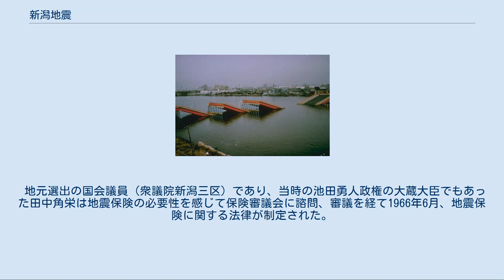新潟地震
新潟地震（にいがたじしん）は、1964年（昭和39年）6月16日13時1分41秒(JST)、新潟県の粟島南方沖約40km（北緯38度22.2分、東経139度12.7分、深さ34km）を震源として発生した地震である。
地震の規模はM7.5（Mw7.6）。
 日本の歴史上、最大級の石油コンビナート災害をもたらした地震で、化学消防体制が脆弱な時代背景もあり、143基の石油タンクが延焼し、その火災は12日間続いた。
以後、石油コンビナート防災の指標の一つとなっている。
そして、この地震を機に住宅地や工業地帯の液状化現象への本格的な研究が始まった。
また、日本で地震保険ができる直接的な要因となった震災としても知られ、この2年後、1966年（昭和41年）に地震保険制度が誕生した。
なお、1960年（昭和35年）のテレビのカラー放送開始から4年後に発生したこの地震は、日本において数多くのカラー映像で被害状況を残すことができた初めての大規模地震である（「報道」参照）。
 サハリンから新潟沖へとつながる日本海東縁変動帯で発生した地震の一つ。
余震は震央の北北東－南南西方向の約80 kmの範囲に分布しているが、震源断層の傾斜方向は明らかになっていない。
当時周辺の陸上の地震計（地震観測点）設置箇所は少なく海底地震計は設置されていなかったことから、余震の震源決定の精度は悪い。
震源近くの粟島はこの地震によって約 1m隆起した。
粟島の海岸にはいくつかの段丘が形成されており過去の活動歴を残していて、活動間隔は段丘の高さから約2000年間隔とする説と海底の活断層の解析から約3000年間隔とする説がある。
 先行する静穏化現象があり、震央を中心として半径約50kmの範囲では16年間に渡って地震活動が低調で、地震の約2年半前からやや活発な活動の後に本震が発生した。
 ※震度の基準、及び観測した市町村名は当時。
 当時は地震計は気象台のみであり、震源付近の自治体では震度6相当であった。
 被害は新潟県・山形県・秋田県など日本海側を中心として9県に及んだ。
激しい被害で、海外のメディアも「日本の北西部で大地震が起きる」と伝えるほどの地震ではあったが、死者が僅か26名だったことから「奇跡」と評されたこともある。
 山形県の庄内地方は新潟県に次いで被害が大きく、庄内地方を襲った地震としては、1894年（明治27年）の庄内地震に次ぐ激震であった。
鶴岡市の大山・水沢・西郷地区では家屋の倒壊が相次いだ。
児童生徒が犠牲になる事態も多く、同市にある京田幼児園（現・ほなみ保育園）では園舎が倒壊し園児3名が圧死、園児14名と保育士1名が生き埋めとなった。
この事故は園舎の老朽化も原因とされた。
この事態を6月18日付の地元紙荘内日報では「まさに生きながらの地獄絵図であった」と報じている。
酒田市の市立第三中学校では、グランドに生じた亀裂に2年生の女子生徒が転落しすぐに病院へ搬送されたが死亡する事故も起きた。
 地震発生から約15分後には津波の第一波が来襲、新潟市では高さ4mに達し、その他にも佐渡島や粟島・島根県の隠岐諸島でも冠水被害が出るなどした。
押し波から始まって、佐渡島両津港では3m、塩谷間で4m、直江津で1-2m、岩船港付近4m。
砂浜への駆け上がり現象で 6mを観測した地点も報告されている。
第一波の波高が最も高かった地点もあるが、第三波が最も高かったとの目撃情報もある。
また地震から数時間経過した後に最大波高を観測している。
震幅の周期は20分程度のものと、50分程度の物が重複していた。
津波による浸水被害は、信濃川右岸の山ノ下地区など信濃川流域を中心に広範囲に亘り、特に栗ノ木川周辺など一部の冠水は1ヶ月にも及んだ。
 大きく傾いた県営川岸町アパート 1955年に発生した新潟大火から復興を遂げてきたばかりだった新潟市内は大きな被害を受けた。
信濃川左岸では、液状化現象により河畔の県営川岸町アパート8棟のうち3棟が大きく傾き、特に4号棟はほぼ横倒しになった。
震源に近い信濃川右岸では、新潟空港の滑走路が津波と液状化により冠水し、新潟港内では火災が発生した。
特に空港と港の間にある昭和石油新潟製油所（現出光興産新潟石油製品輸入基地）のガソリン入りタンクNo.33の配管が地震動で損傷し、漏出したガソリンが液状化により湧出した地下水と津波による海水の上を広がり...